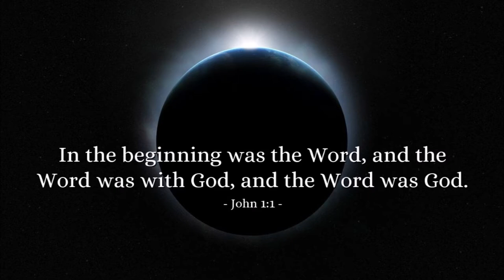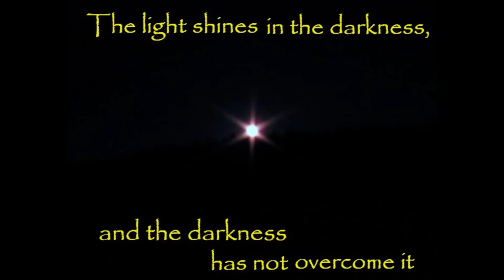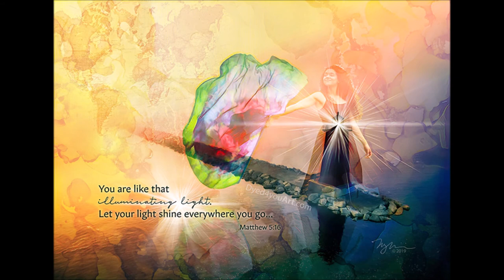In the Beginning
composed and performed on electric violin by Francis Logan

Acknowledgement for images:
“Illuminating Light”  by Meghan Williams of Dyed4you Art
 "In His Marvelous Light" from Dyed4you Art
" Vision"  and "Calm and Stars" by Yongsung Kim
"Let There Be Light" by: Emerson Ferrell
"The Light" by Akiane
"The Light Shines in the Darknes" by Laurel Adams
"In the Beginning was the Word" by Eva Koleva Timothy

“In the beginning the Word already existed.The Word was with God, and the Word was God.He existed in the beginning with God.God created everything through him, and nothing was created except through him.The Word gave life to everything that was created, and his life brought light to everyone.”